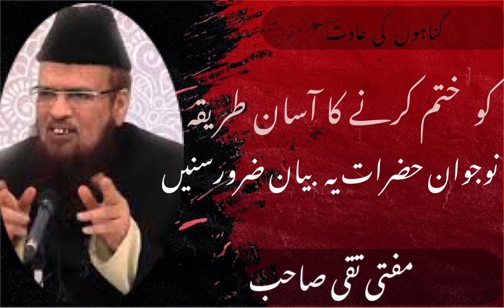18 February 2023 mofti taqi saib bayan gonah say bachnay ka asan tarika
Gonah say bachnay ka asan tarika| mufti taqi usmani